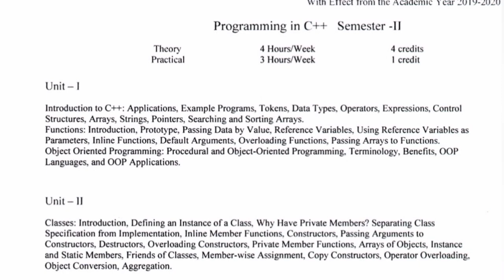2nd sem Cs programming in C++ Important Questions ||Bsc 1st year 2nd sem computer science